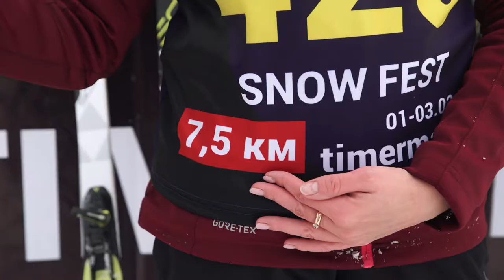Snow Fest 2019 (день 3)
Фестиваль зимних видов спорта TIMERMAN — первый в России.